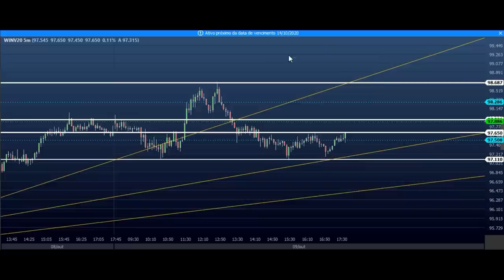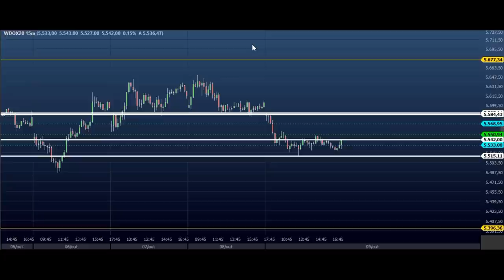ESTUDO DA BOLSA (DAY TRADE) para o EAD do Dia 13/10 MINI ÍNDICE e DÓLAR (Price SHEIK Action)